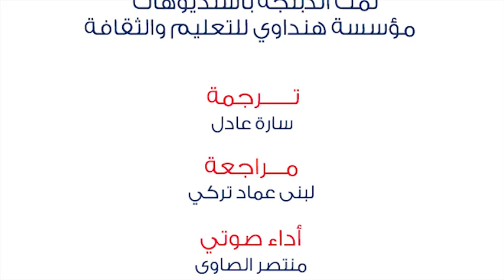كيف تتكون الأعاصير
كيف يبدأ الأعصار وكيف يتكون ... اسئلة عديدة حول الأعاصير يتم إجابتها في هذا الفيديو.

المصدر: Scientific American